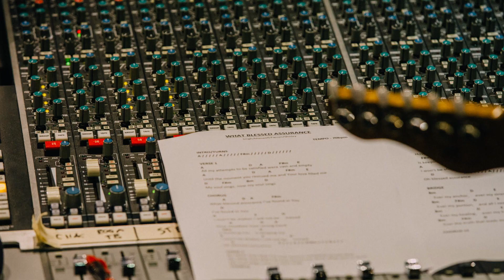Song Story - Only A Holy God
Hear the story behind our song 'Only A Holy God' off our latest album